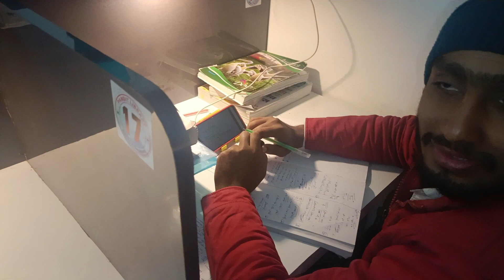pandit library new year celebration